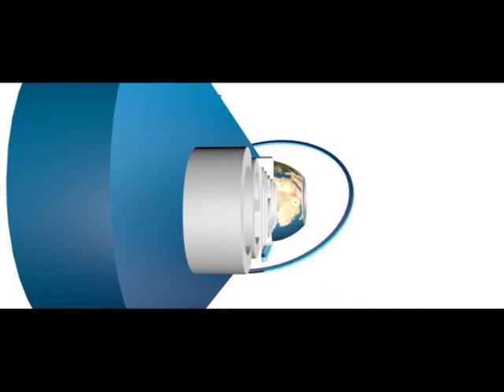MAY GOD DELIVER YOU FROM SATAN CAGE IN JESUS NAME.